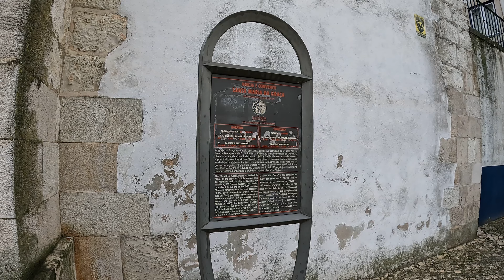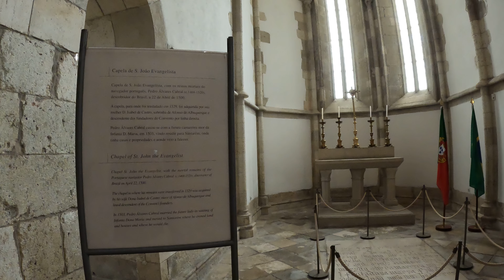Igreja de Santa Maria da Graça, Santarém Portugal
In this place is a remarkable simple yet beautiful gothic-style church compared to most others in Santarem. The church is most famous for the tomb of Alvarez Cabral the "discoverer of Brazil" and people may have mixed or different opinions on what that means. However the church itself is the centrepiece, a piece of the medieval before the European encounters with the "New World" whose riches transformed so many other churches. The church also represents the return to Christianity following the Moorish period in Portugal. Well worth a visit.